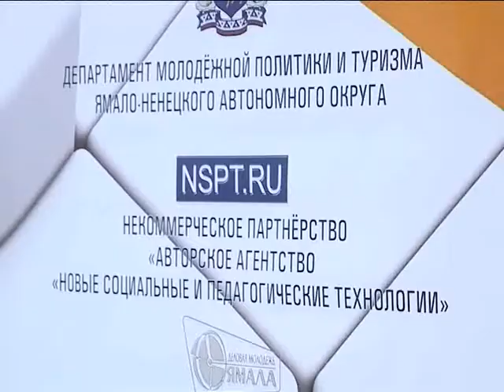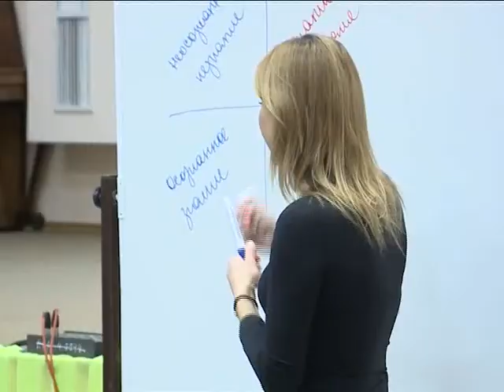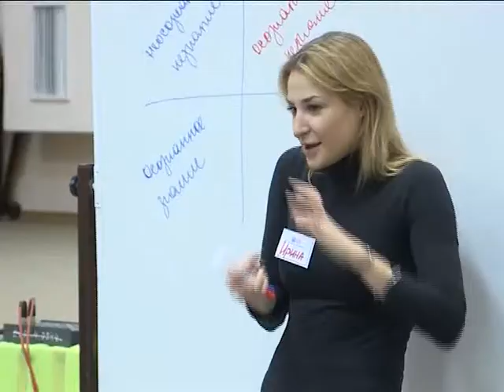«Деловая молодежь Ямала»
Активные школьники и студенты учатся составлять собственные социально-ориентированные проекты и претворять их в жизнь.